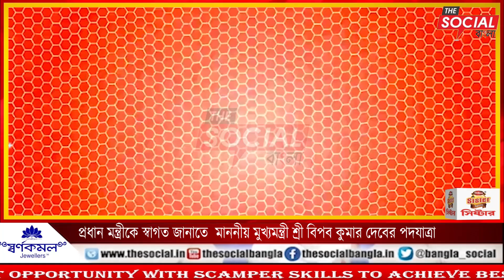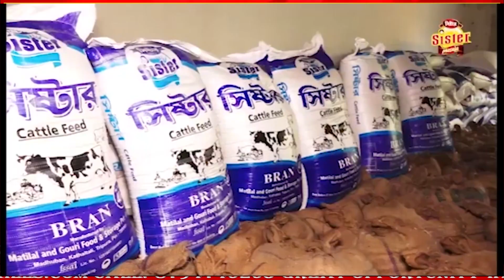প্রধান মন্ত্রীকে স্বাগত জানাতে মাননীয় মুখ্যমন্ত্রী শ্রী বিপ্লব কুমার দেবের পদযাত্রা